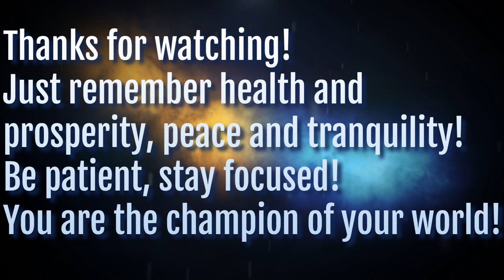WWE 2k23 Malanada Caw Showcase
A technician down to her very core! If you look the word up in a dictionary you'll find a big photo of her! One of the upgrades given to Flash Total Dynamite Cure this year!
Zach Sorgen- Lucky Strike
son of augustine- Expensive Habits
FVMELESS- Trilly (official theme song for Malanada)
Twitch gamertag: realmicahrose
PS4 Gamertag: RealMicahRose
I appreciate your support!
Legion of Vroom, till the wheels fall off!